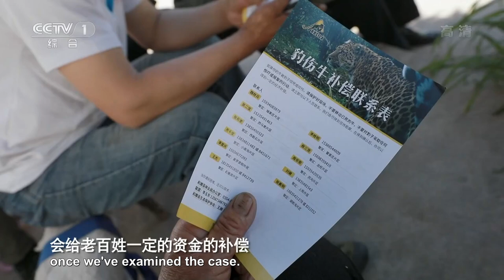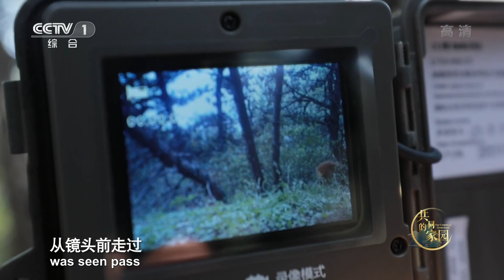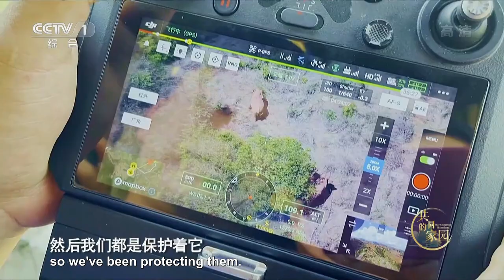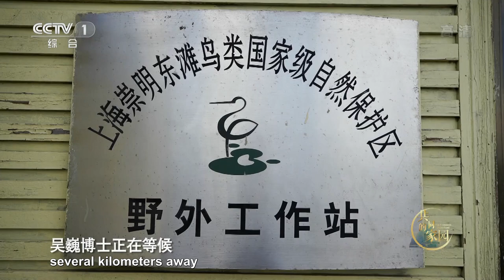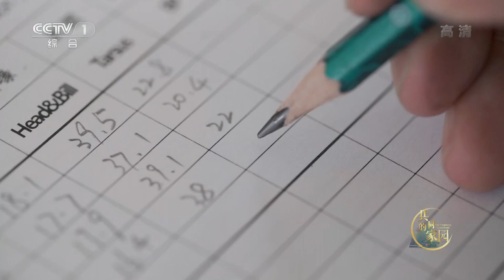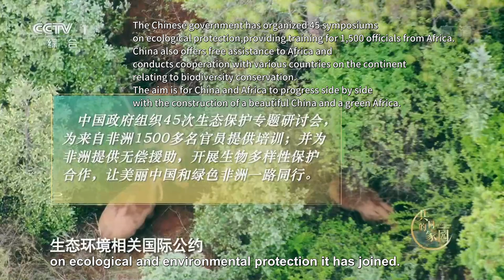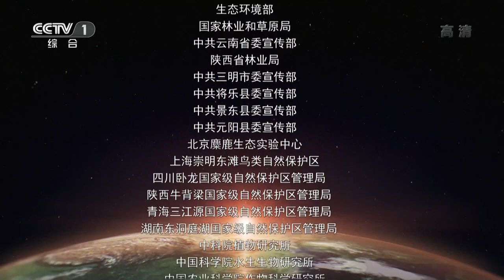Have you ever wondered what other creatures are saying? | China Documentary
Jin Weiguo started hunting birds at the age of 13. Today, the 30-year-old can imitate the song of more than 60 bird species on his bamboo whistle. This unique skill allows him to capture birds without harming them, so that scientists can fit them with tracking devices.